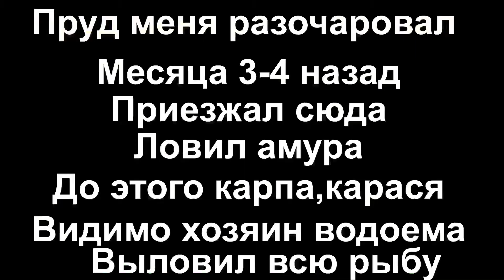Рыбалка в сентябре. Рыбалка на Кубани